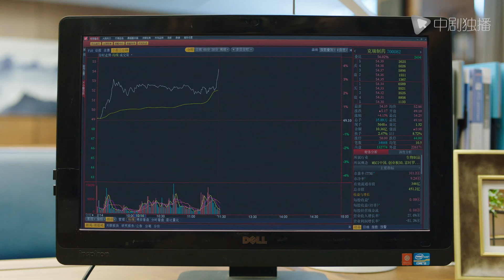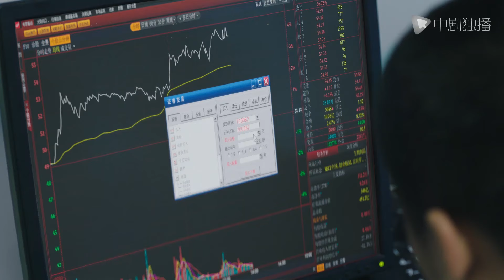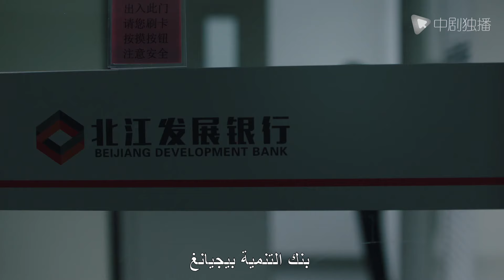🦊المسلسل الصيني الصيد (Hunting) | الحلقة 12 | الوقوع في الحب أثناء حل القضية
شيا يوان هو "الماسك العبقري" بقسم التحقيقات الجنائية في مكتب الأمن العام لمدينة بيجيانغ. بسبب قضية متعلقة بالأسهم ، بدأ شيا يوان في الاتصال بمجال التحقيق الاقتصادي وشارك في "Fox Hunt" كعضو أساسي. في عملية التحقيق مع مجموعة كيروي ، تبين أن خطيبته ومعلمه متورطان. جعله سقوط حبيبته ومعلمه يشعر بالألم ، وخرج تدريجياً من الحوض الصغير برفقة زميله وو جياكي.تكاتف الاثنان للقبض على السجين والعودة إلى المنزل معًا.